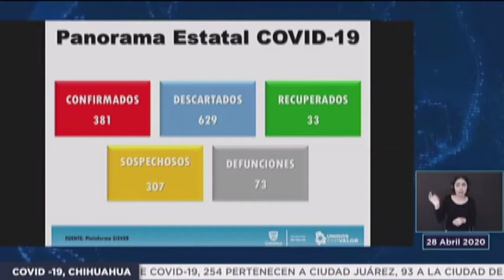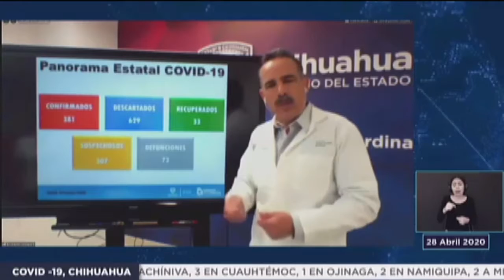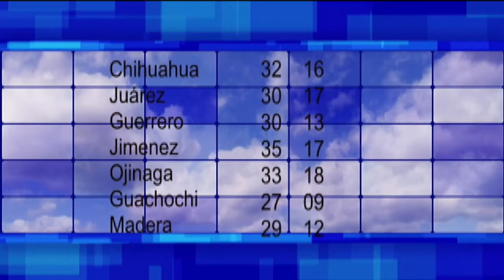Por la mañana 29 ABRIL 20